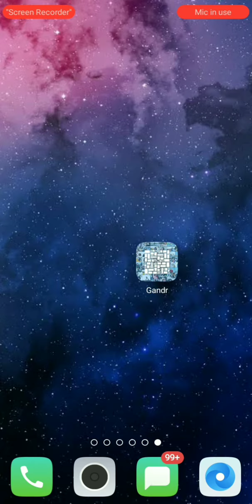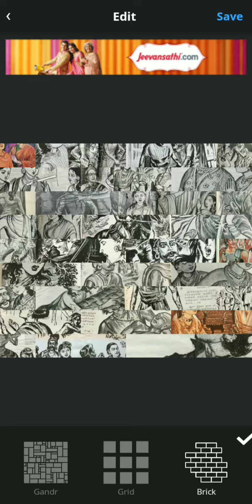How to make a big collage image | Easy method